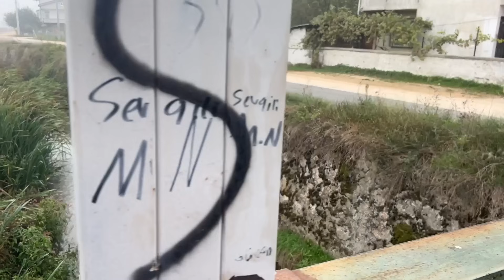EMİNEYE KAHVALTIYA GİTTİK🏡EŞİM BURSAYA TAŞINIRMI❓NİGARIN YAPTIĞI İŞİ KİM BEĞENMEDİ ❓TEYZEMLE 💪